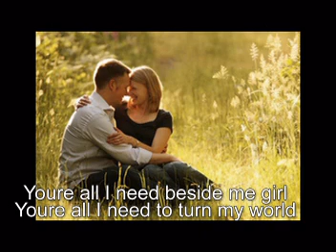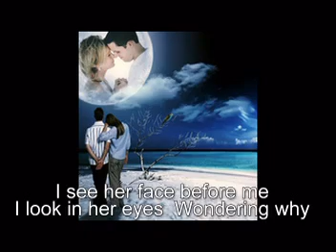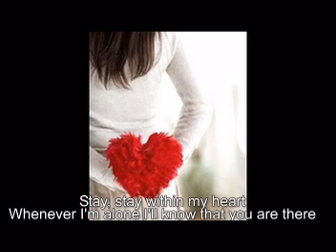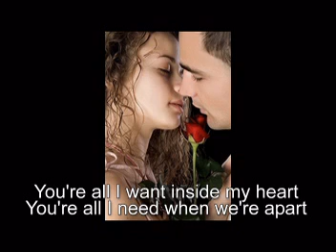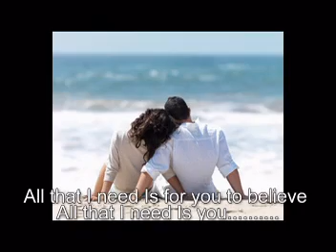Manjit Joseph II vocals II guitars II white lion II you're all i need II cover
manjit Joseph sings this song to encourage all the married and engaged couples to have a meaningful and a beautiful married life and be an examples to the indian society & for the people all over the world..bcs  "divorce"  is like an evil drug that distroys our society and lives.

You're All I Need · White Lion
Mane Attraction

Drums: Greg D'Angelo
Bass  Guitar: James Lomenzo
Vocals: Mike Tramp
Engineer, Mixer: Phil Kaffel
Producer: Richie Zito
Guitar: Vito Bratta
Writer: Mike Tramp
Composer, Writer: Vito Bratta

“All the videos, song, images, and graphics used in the video belong to their respective owners and I or this channel does not claim any right over them and is not intended to surpass any copyright law."